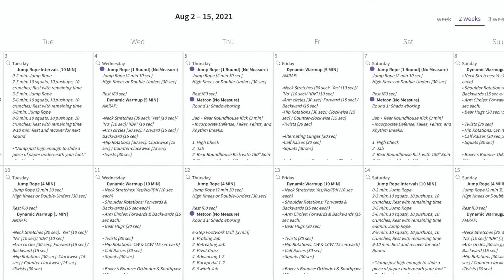Workout Marketplace: Wodify x FIGHTTIPS Programming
A quick explanation of FIGHTTIPS and Wodify's partnership, and how it could help you maximize your client's performance.